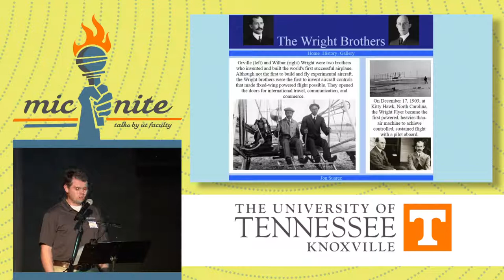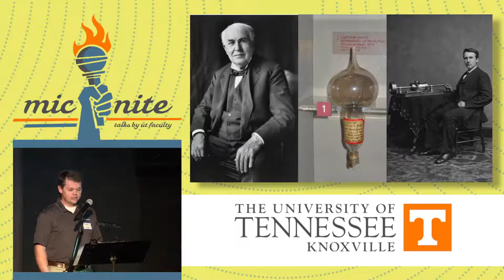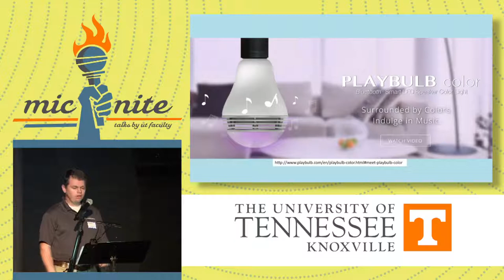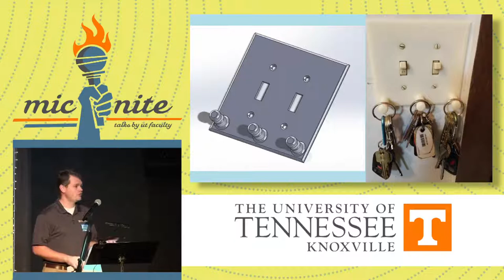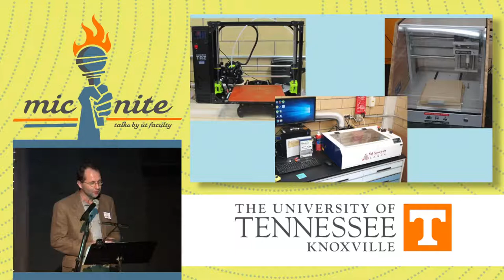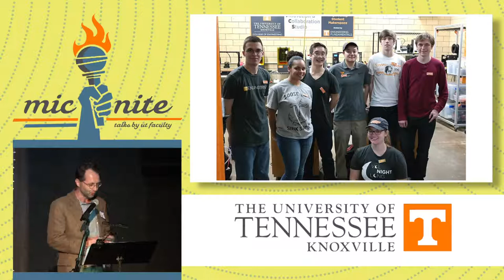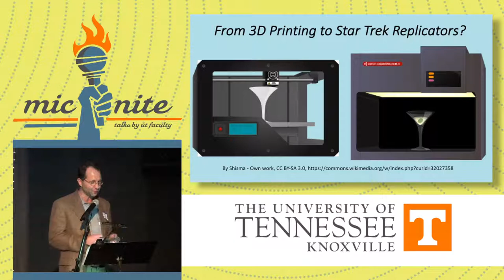Chris Wetteland and Matthew Young, MicNite Spring 2017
"The ability to make things is fundamental to the ability to innovate things over the long term." -- Willy Shih, Harvard Business School

Many of the greatest innovations in America over the last century share a birthplace that most college students are without access to a common household garage. In a world that is becoming increasingly digital, students need a hands-on space to explore, tinker, experiment, and invent; a place to transfer classroom concepts into personal experiences. Furthermore, UT and partner ORNL are on the forefront of the excited new field of advanced manufacturing. To support both these endeavors, we have developed the Innovation and Collaboration Studio (ICS). The ICS is a type of laboratory often referred to as a maker space. These spaces typically include 3D printers, machining tools, electronic components, computer work stations, and hand tools. Here we present the facility and goals of the studio. ​